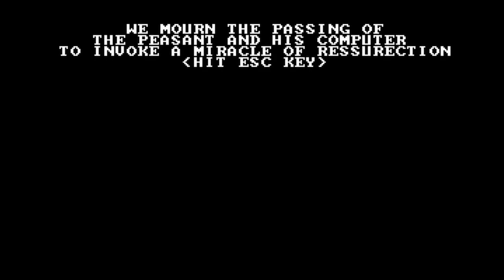Akalabeth - Text based RPG adventure - retro-game - gameplay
This is a remake of Akalabeth: World of Doom, a video game released in 1980 for Apple II, known as one of the first role-playing video game publications for computers. It was born as a hobby project, but was commercially successful and became the precursor of the Ultima saga.
Most of the game is within a dungeon rendered with a wireframe. Interaction is only text based by using keyboard commands.